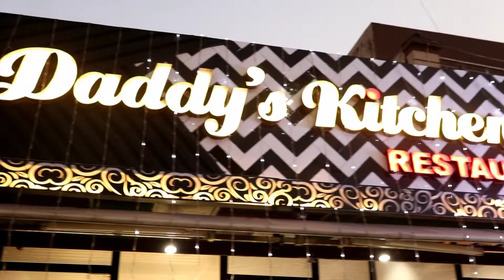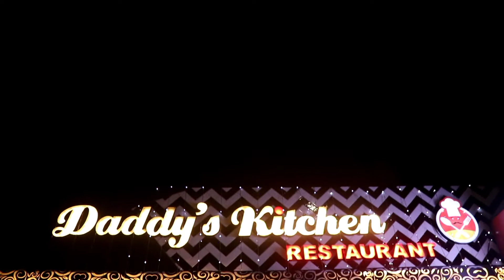Daddy's kitchen Nagpur top best restaurants series 2021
♦️Daddy's Kitchen:-
Bus Stop Rd, Jaripatka, Nagpur,
 Maharashtra 440014

► Arc North - Meant To Be (ft. Krista Marina)[NCS